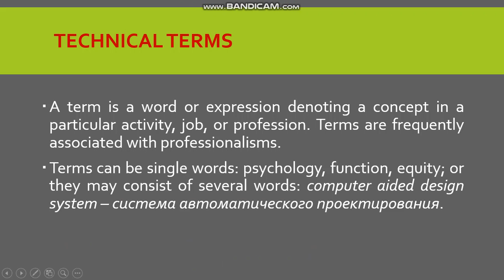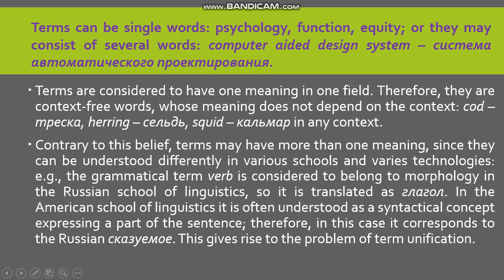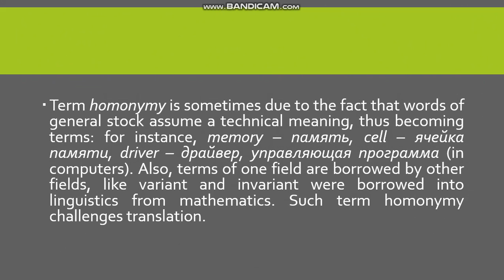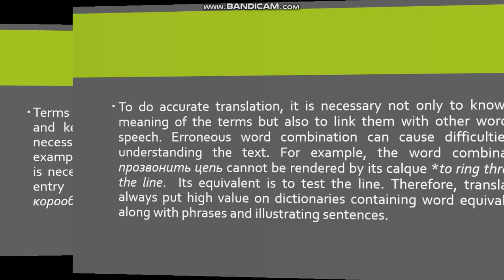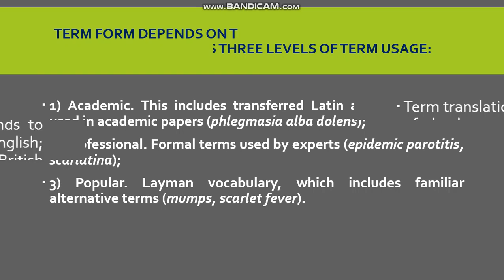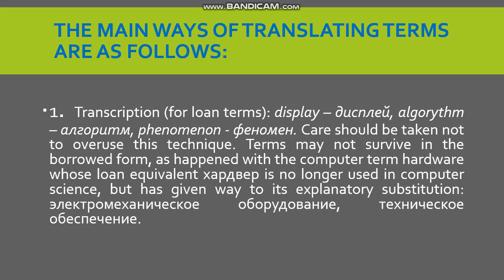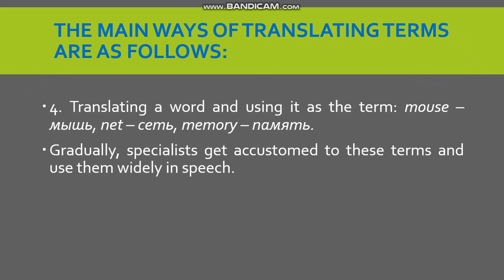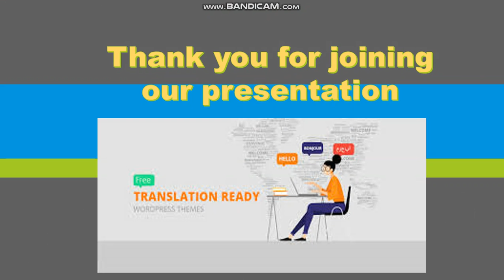Translation of technical terms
ОТМ: Ўзбекистон Миллий университети
Факультет: Хорижий филология
Кафедра: Инглиз филологияси
Фан: Practical translation skills
Мавзу: Translation of technical terms
Маърузачи: Абдуллаева Н.Э.